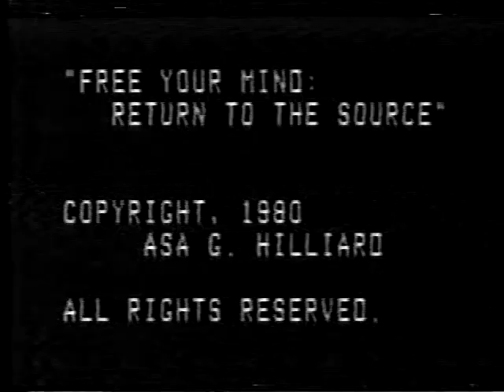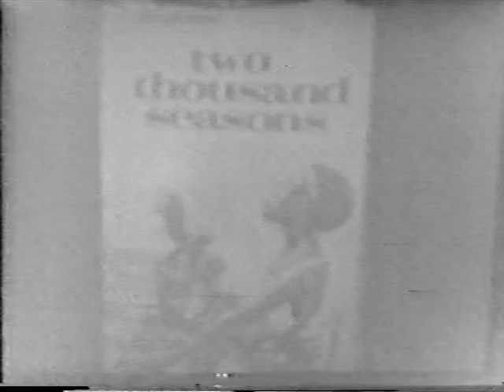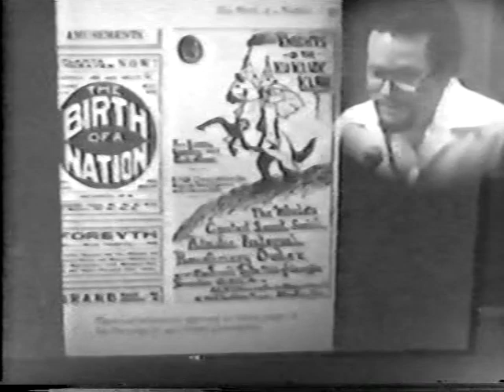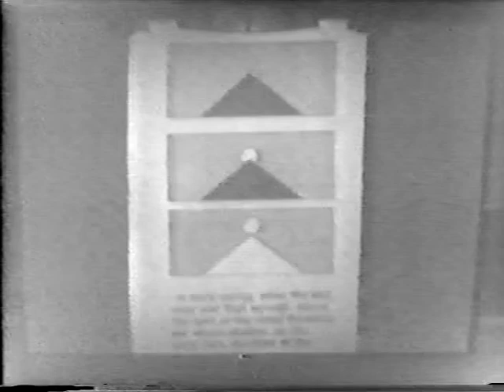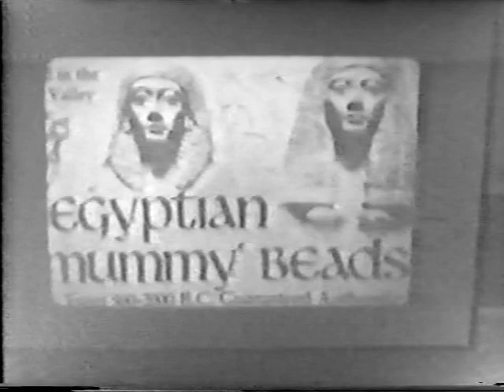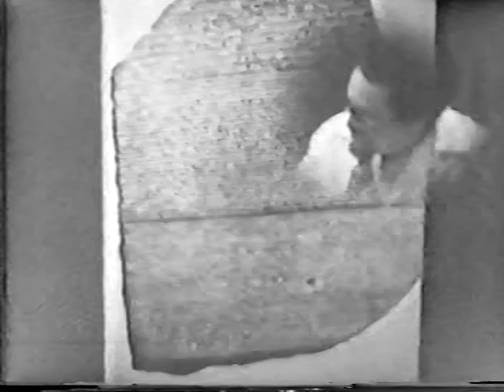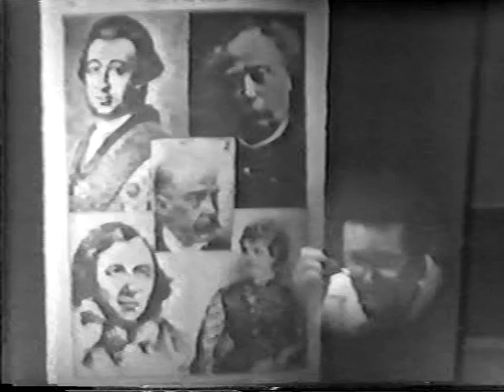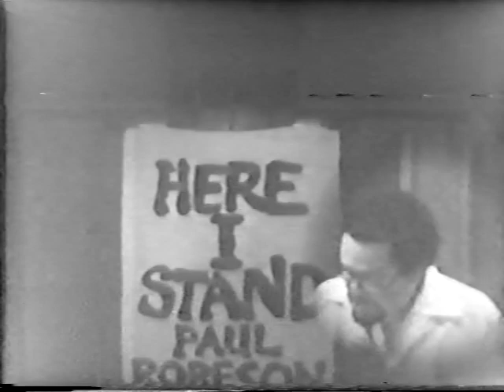"Asa Hilliard" Return To The Source